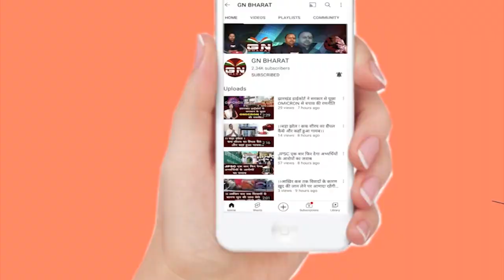Ranchi || दो साल के बाद धूमधाम से मनाया जा रहा रांची में मंडा पूजा